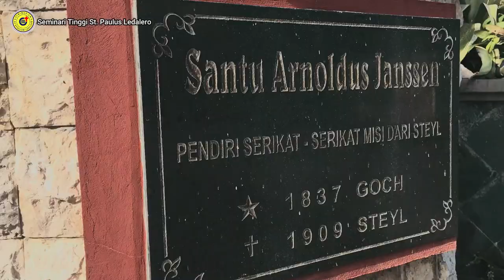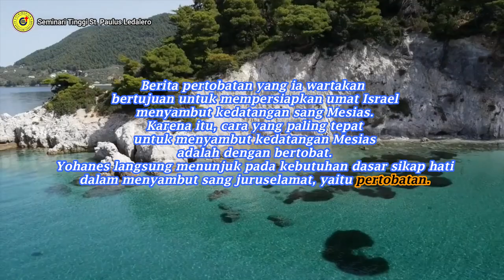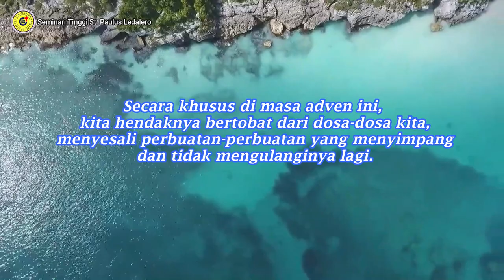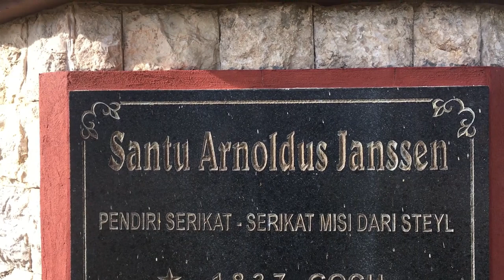BERTOBATLAH, ALLAH AKAN MENGAMPUNIMU - (Minggu, 05 Desember 2021) - Renungan Frater Ledalero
Renungan : Fr. Ius Huar, Svd
Pengisi Suara : Fr. Carlos Langgu, SVD